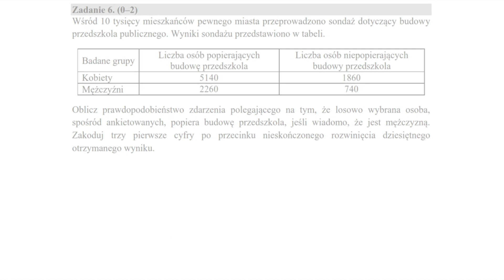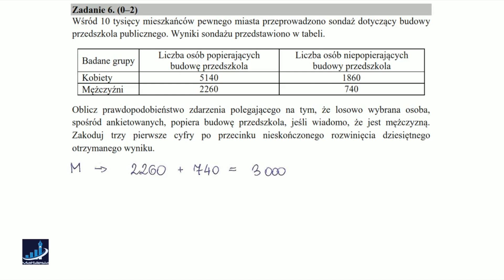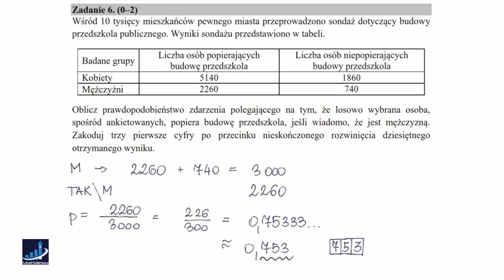MATEMATYKA Matura 2016 Poziom Rozszerzony Zadanie 6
Zadanie z arkusza egzaminacyjnego + Rozwiązanie
Zobacz więcej zadań z rozwiązaniami i przygotuj się do Matury na: